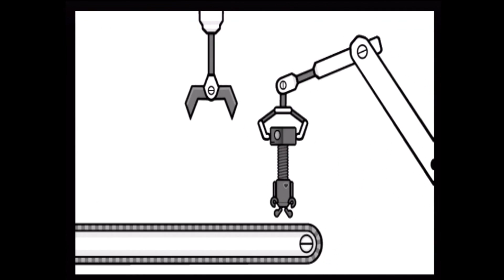Beat The Beat - Rhythm Paradise - Remixes 6,7,8,9,10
pa-pa-pa-pa-pa-pa jai-jai-jai

Los cinco restantes remixes del juego de ritmo Rhythm Paradise de Wii.